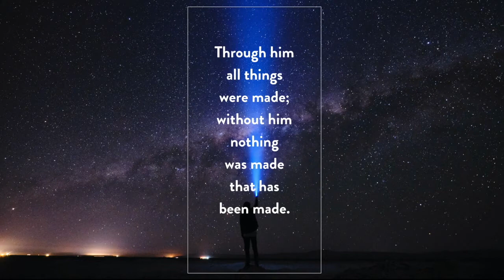The Longest Night/the Hardest Ground - Reflection and Encouragement - Part 1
We're aware that Christmas can be a tough season for many people...especially this year...so we've put together a reflective service of Scripture, song (some brilliant pieces from Sovereign Grace and Caoline Cobb), prayer and reflection. We pray that you find this to be a blessing, comfort and encouragement if the title reflects this season of life for you